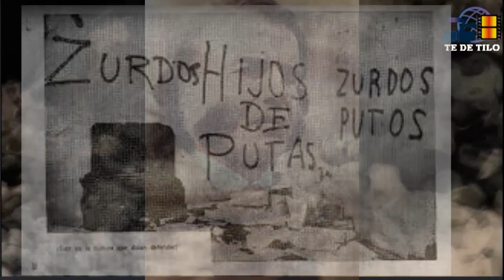Peronistas sin Memoria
Para quienes me dicen que los años más felices fueron con el peronismo